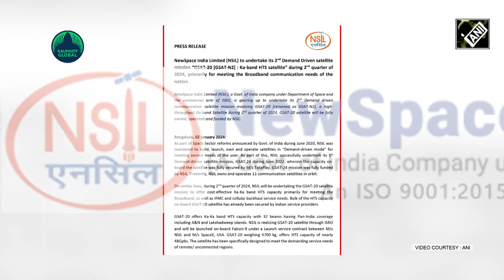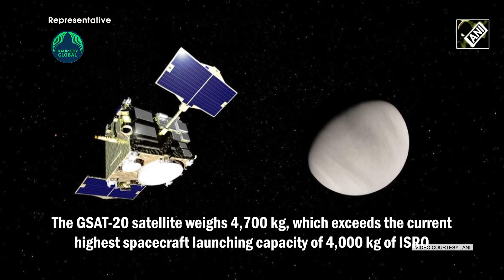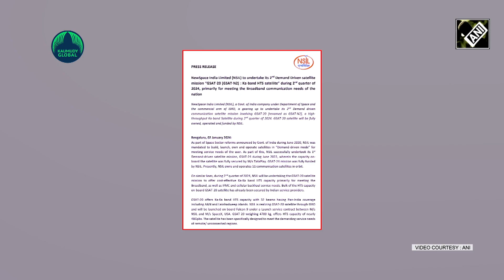SpaceX’s Falcon-9 to take GSAT-20 satellite to Space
Indian Space Research Organisation has now decided to collaborate with Elon Musk’s SpaceX. India will launch a communications satellite using SpaceX's Falcon-9 rocket later this year. It will be India’s first partnership with Elon Musk’s SpaceX as he wants to expand his other businesses in the country. The launch is scheduled for the second quarter of 2024, ISRO’s commercial arm NewSpace India Ltd announced.The GSAT-20 satellite weighs 4,700 kg, which exceeds the current highest spacecraft launching capacity of 4,000 kg of ISRO. NSIL said it will fully own, operate and fund the GSAT-20 high-throughput satellite, offering a capacity of 48 gigabits per second. Musk, who is the chief executive of SpaceX and Tesla, is keen to bring his Starlink satellite broadband to India.  He is also discussing an investment proposal for Tesla to set up a factory there to make electric vehicles.